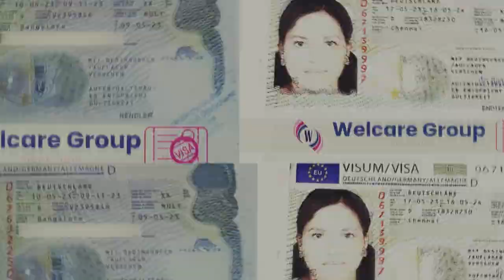Ausbildung in Warehouse | Training in Germany | Good Stipend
.Looking to build a successful career in warehouse management? Discover how you can kickstart your journey with an Ausbildung in Warehouse Management in Germany! In this video, Dr. Naresh Bhati, a renowned visa expert, breaks down the entire process—from securing a spot in this sought-after training program to understanding the generous stipends offered.

Dr. Bhati will guide you through the key requirements, the application process, and what you can expect during your training in Germany. Whether you're aiming to enhance your skills or begin a stable and rewarding career in logistics, this video has all the information you need.

Don't miss out on this opportunity to learn from an expert and set your career on the right path.

Have questions? Drop them in the comments below, and we'll be happy to help!